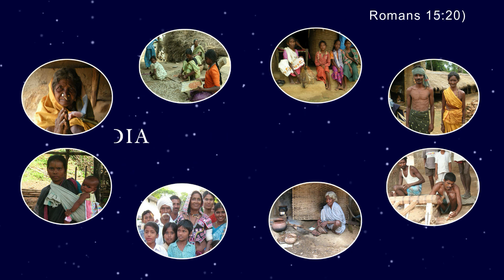Our Missions Trip || Reaching the Unreached || Project Christ India|| Koya tribe|| RHW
Project Christ India Our Missions trip# Interior Koya Tribal Village# Reaching the unreached people groups# Romans 15: 20# Our Vission